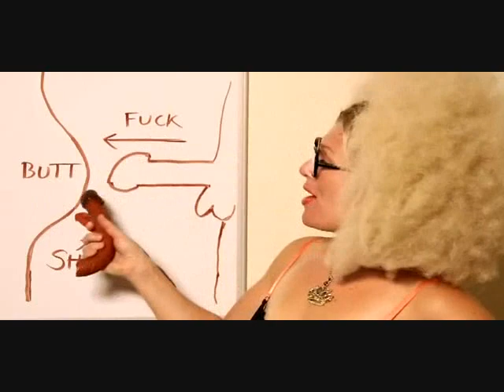WENDY HO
THIS WOMAN IS SO DAM FUNNY. BOTH OF HER ALBUMS IS OUT NOW!